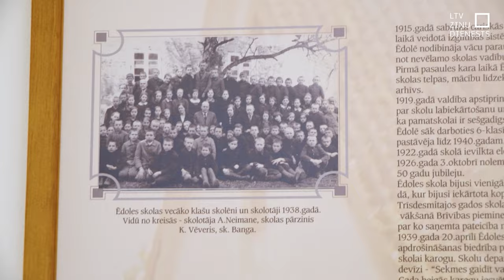“Sapņu pavadonis” piepilda sapni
Vēl aizbraukt un ieraudzīt jūru vai krāšņo Siguldu rudenī, varbūt apciemot kādu draugu vai izstaigāt bērnības takas – tie ir sapņi, kurus ne visiem ir pa spēkam īstenot. No pagājušā gada novembra Latvijas Samariešu apvienība īsteno projektu “Sapņu pavadonis”, palīdzot piepildīt nedziedināmi slimu vai jau cienījamu vecumu sasniegušu cilvēku vēlmes. Annas kundze no Aizputes vēlējās vēlreiz pabūt savā bērnības skolā Ēdolē.